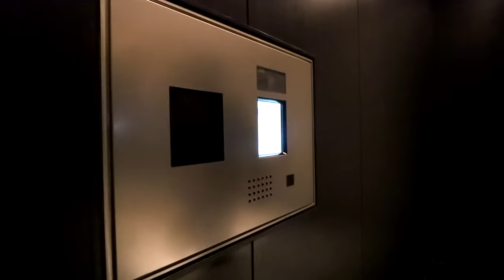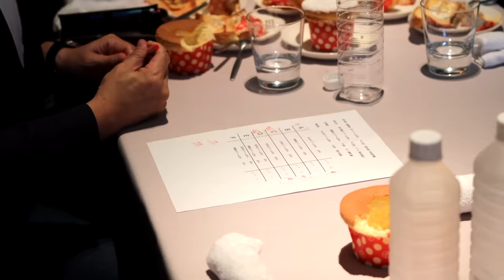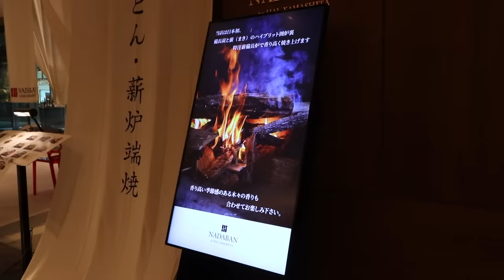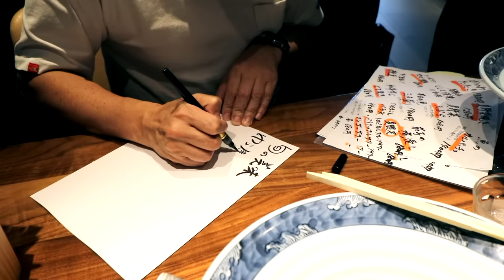Day in the Life of a Japanese Master Chef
A day in the life of Japanese Master Chef in Tokyo Japan.  Working in Japan as a masterchef in Tokyo not only must you prepare delicious food in your Japanese restaurant, but must also throughout the Japanese work day, manage all the different staff, issues and business requirements.  Life in Japan for a Japanese Chef working in Tokyo is quite demanding so a Master Chef in Japan must have passion for his work. Life in Toyo for a Japanese world class chef or a Japanese expert chef is also challenging because of the long work hours.  In fact, the average working day in Japan for many salarymen or Japanese office workers are quite long, but a Japanese master chef can also have long Japanese work day hours, especially if the Master Chef in Japan has to run multiple restaurants.  Japan food industry is also competitive so food quality is key and regular food tastings are a must.  Born in Kobe, known for its mountains, ocean, sake and Kobe Beef as well as traveling the world, all helped inspire Hal Yamashita to create a new style cuisine called Shin Washoku, which utilizes modern techniques to bring out the full potential of Japanese ingredients. One of Hal’s specialties is his Signature rolled Kobe-Beef filled with Sea Urchin and topped with smoked caviar.  But as master chef, he’s able to prepare Kobe Beef in many different ways making his Japanese restaurant one of the best places to eat Japanese Kobe Beef in Tokyo.  Hal's main Japanese restaurant is called Hal Yamashita Tokyo in Roppongi Midtown and in this video we also visit Tokyo Entotsu and Hal Yamashita Otemachi Lounge.  This is Japan work day of a Japanese master chef.

- Bitcoin: 1AUZW1Emio4qtRiBir3EUDey1zi3ssoRsw

___ Business ___

- Main Camera
(USA Link)

- Powered Mic
(USA Link)

- Mic
(USA Link)

- Portable TriPod
(USA Link)

- Gimbal
(USA Link)

- Drone (Original)
(USA Link)